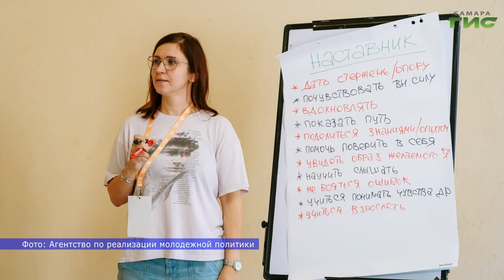В Самарской области прошел первый выезд образовательной программы "Мотор поколения"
В Самарской области прошел первый выезд образовательной программы "Мотор поколения" в рамках нацпроекта "Образование". Четырехдневная программа рассчитана на наставников и активистов регионального отделения "Движения Первых". Команды вместе с приглашенными экспертами прокачали навыки организации актуальных молодёжных событий. Подробнее в нашем сюжете.